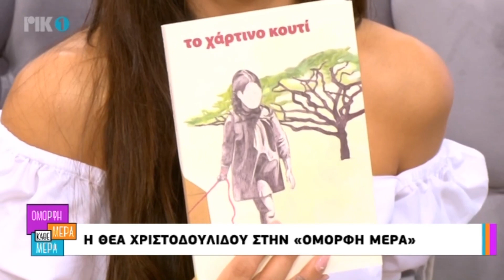ShowBiz: H Θέα Χριστοδουλίδου στην εκπομπή της Ελπίδας Ιακωβίδου!